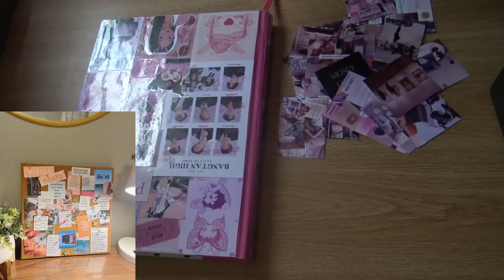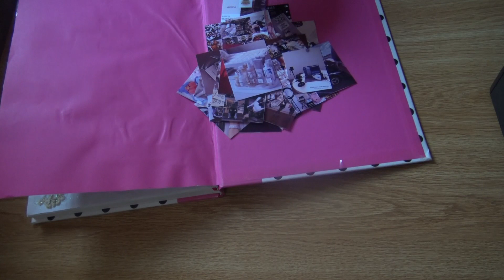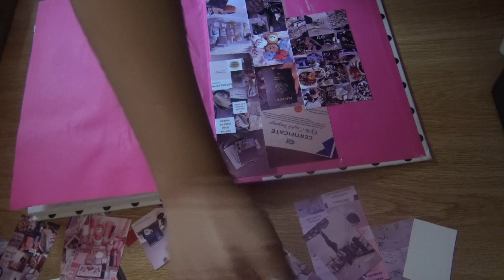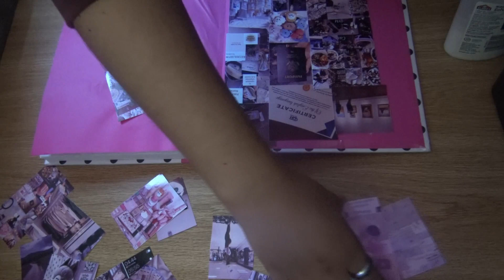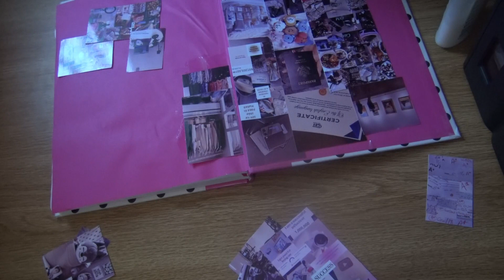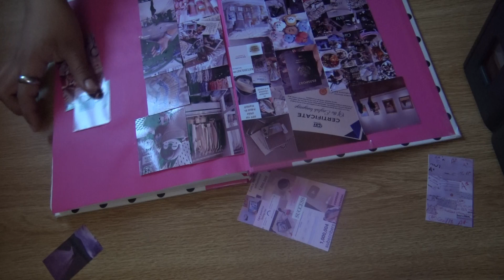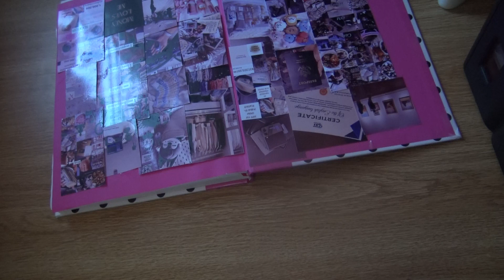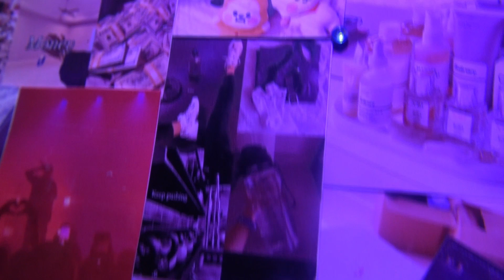Haz que tu Vision Board sea EFECTIVO / Nunca es tarde para hacer el tuyo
Hola a todos, bienvenidos a mi canal. En este video les platicó acerca de que es un VISION BOARD, como puedes hacer el tuyo y como hacer que sea efectivo, ten por seguro que te funcionara.
Descubre cómo esta poderosa herramienta puede transformar tus sueños en metas tangibles. Es hora de que comiences el tuyo y recuerda "Nunca es tarde para intentarlo".
¡Prepárate para inspirarte, motivarte y comenzar tu viaje hacia el éxito y la realización personal! 🌟✨ VisionBoard Manifestación SueñosHechosRealidad"